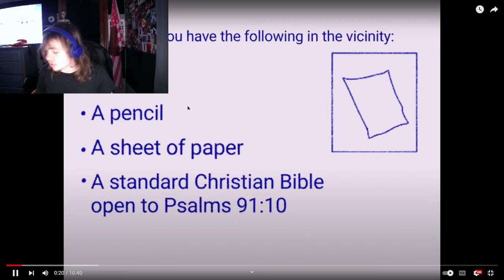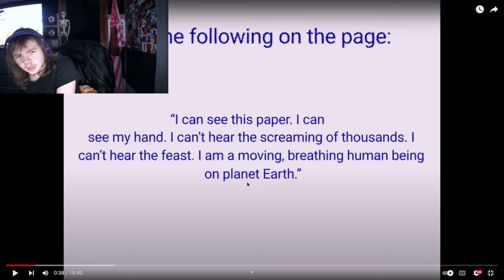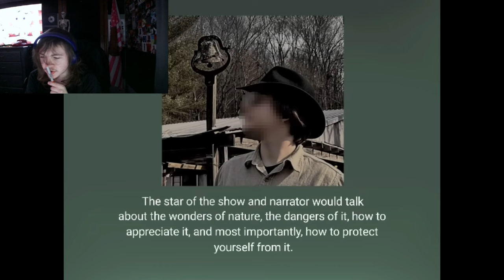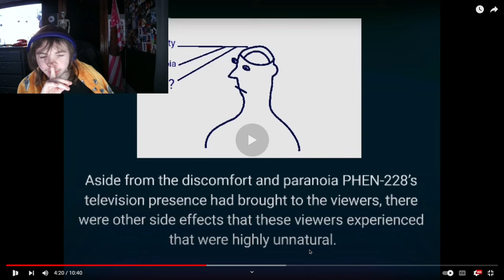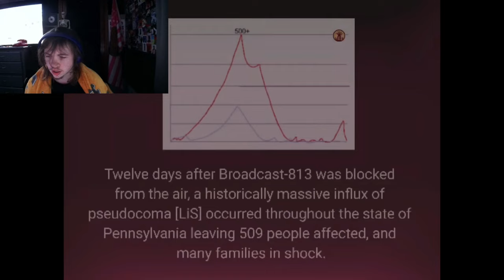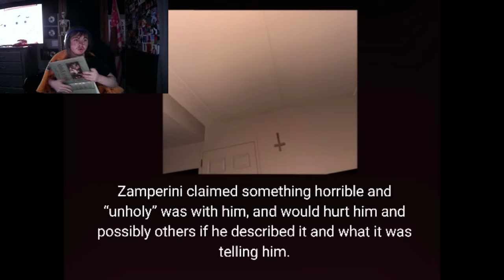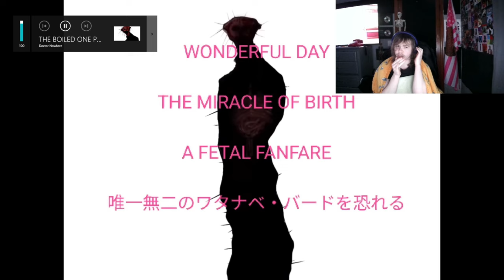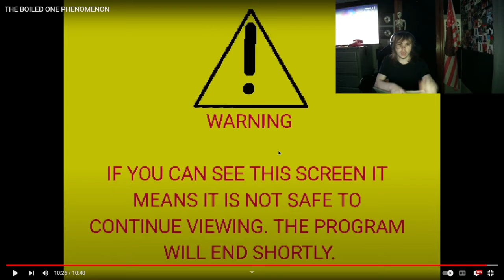GET OUT MY HEAD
I CANT UNSEE HIS FACE. GET OUT OF MY HEAD.